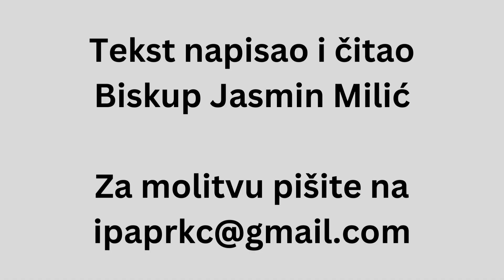DAVIDOV GRIJEH (2 dio): Od grijeha do pokajanja i oproštenja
Tekst napisao i čitao: biskup Jasmin Milić